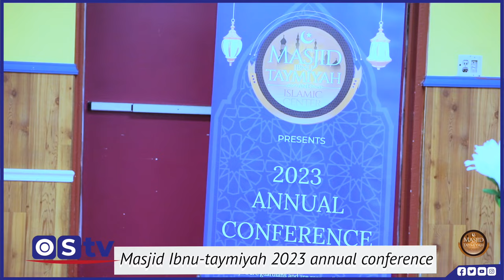MUXAADARO: ABU USAMAH AT-THAHABI COLUMBUS OHIO 2023